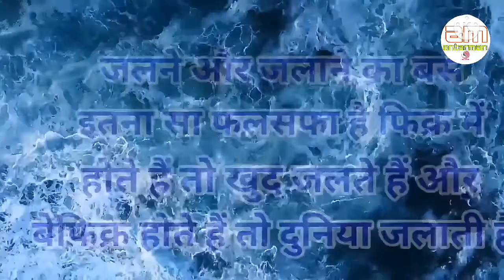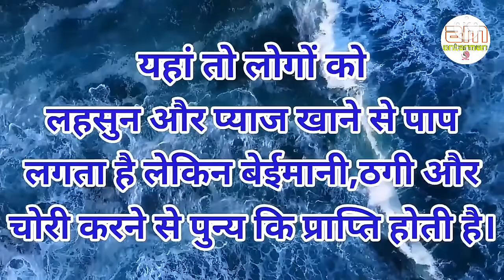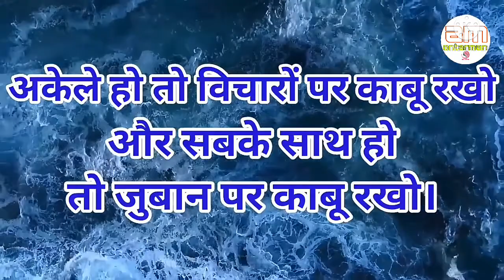विश्वास किस पर करें और किस पर......||Powerful motivational speech hindi video